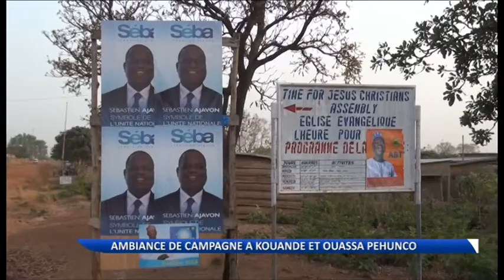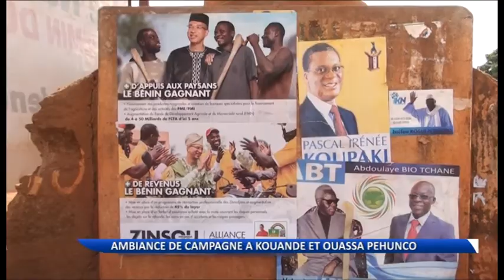Présidentielle 2016 : ambiance électorale à Kouandé et Ouassa-Pehunco